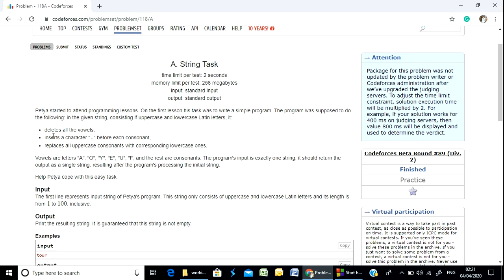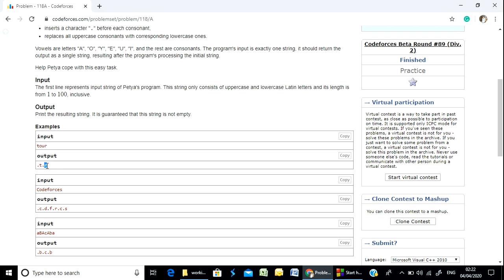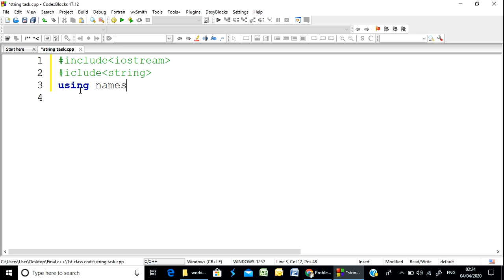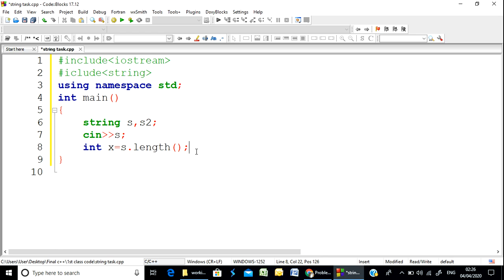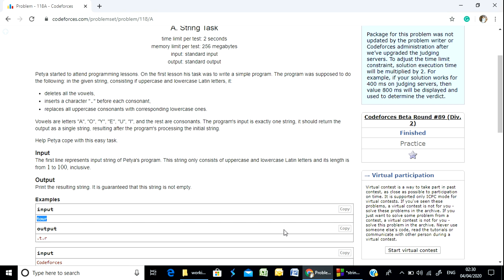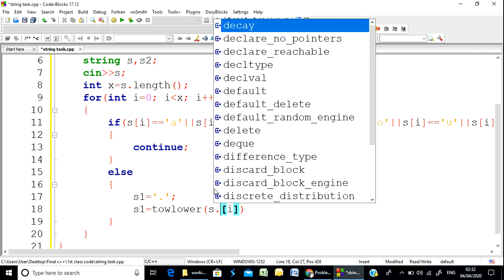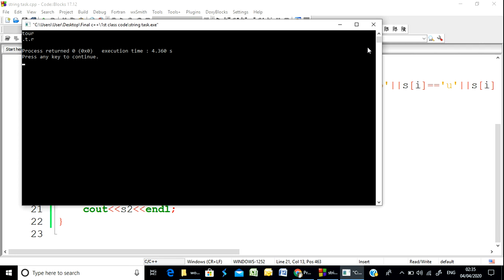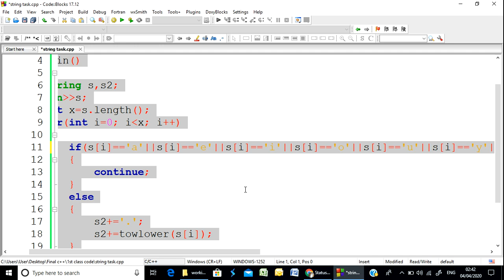Codeforces "String task" solution( Bangla ) | Cpp language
This video contains the solution of the Codeforces problem "String task" in Cpp language in Bangla.